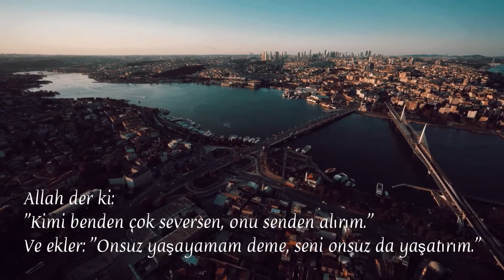Mevlana-Allah Der ki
Allah der ki “Kimi benden çok seversen onu senden alırım

”Ve ekler: “Onsuz yaşayamam” deme,seni onsuz da yaşatırım.

Ve mevsim geçer,gölge veren ağaçların dalları kurur,sabır taşar,

canından saydığın yar bile bir gün el olur,aklın şaşar.

Dostun düşmana dönüşür,düşman kalkar dost olur,öyle garip bir dünya.

Olmaz dediğin ne varsa hepsi olur

“Düşmem” dersin düşersin,”Şaşmam” dersin şaşarsın.

En garibi de budur ya “Öldüm” der,yine de “yaşarsın.

MEVLANA

Merhaba ben Ahmet Emre Durmaz, bu kanalda sizlerle şiirler okuyacağız.
Aynı zamanda sanattan, edebiyattan ve güncel konulardan oluşan çeşit dolu paylaşımlara denk geleceksiniz.
Sizlere sevdası olan şiirler biriktirirken bir yandan da hayatın her köşesinden; Elimizin uzandığı dağlardan, köylerden, şehirlerden ve kıyısız gönüllerden yankılanan kısık seslerin sesi olacağız, sizin hikayelerinizede yer vereceğiz